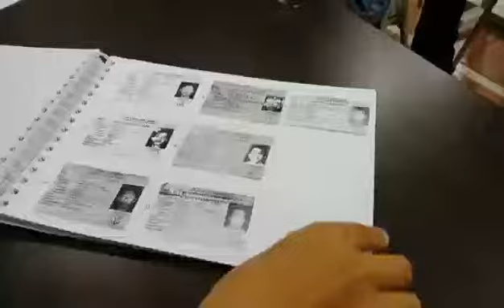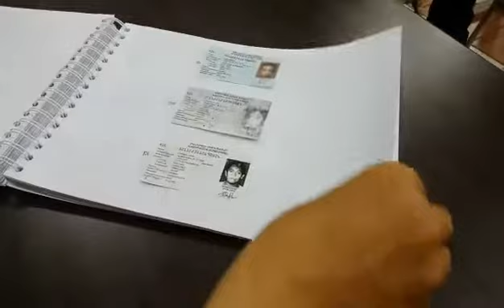OKTRI M FIRDAUS OPTIMIS LOLOS DPD RI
NAMA LENGKAPNYA OKTRI MUHAMMAD FIRDAUS. IA LAHIR DI BANDUNG, 15 OKTOBER 1981 MERUPAKAN ANAK KETIGA PASANGAN DRS ENDIN HASANUDDIN DAN HJ. FATIMAH.

DALAM KETERANGANNYA, PRIA YANG AKAN GENAP BERUSIA 37 TAHUN INI MENGAKU MENYERAHKAN DUKUNGAN SEKITAR 5.500 YANG TERSEBAR DI 20 KAB/KOTA.